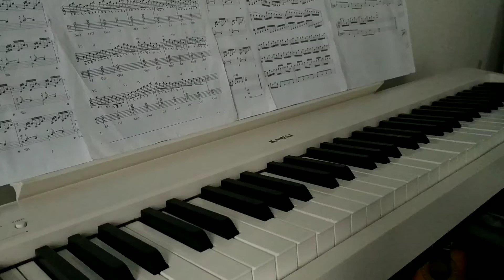Jazz Hanon no. 1 (Leo Alfassy, 1922)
I got the music sheet from my piano teacher, Mr. Sutyanto Ohmar. It took me a while to play the song well.